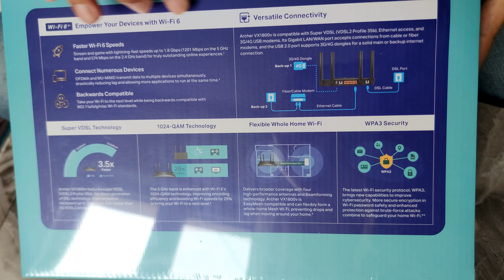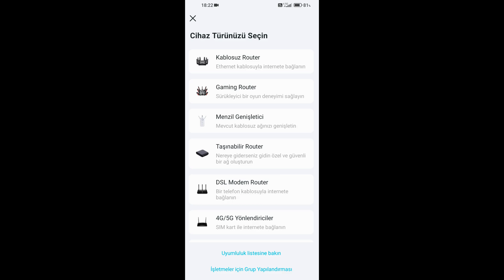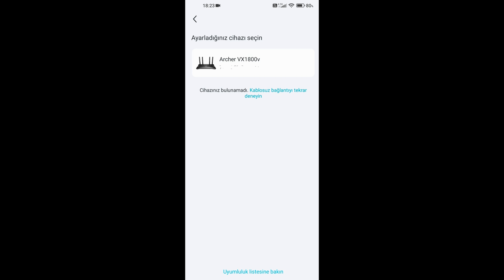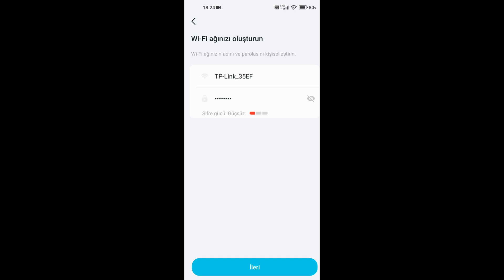tp-link Archer VX1800v modem router kutu açılımı ve telefon ile kurulumu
tp-link Archer VX1800v AX1800 Çift Bantlı Wi-Fi 6 VDSL/ADSL Modem Router özelliklerinden bazıları
-En yeni Süper VDSL (VDSL2 Profil 35b) teknolojisi ile 350 Mbps'ye kadar internet hızı
-Yeni Nesil Gigabit Wi-Fi 6 Hızı
-Birden çok cihaza eş zamanlı veri transferi yaparak performansı 4 kat daha hızlı hâle getirme
-VoIP Desteği
-TP-Link Tether Uygulaması: Herhangi bir iOS veya Android mobil cihaz kullanarak ağınıza uzaktan erişebilir ve yönetebilir otomatik güncelleme yaptırabilirsiniz
-VDSL2/ADSL2+/ADSL2/ADSL standartlarına tam uyumlu